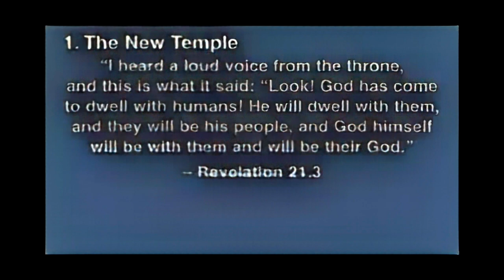NT Wright- YOU Are NOT going to Heaven